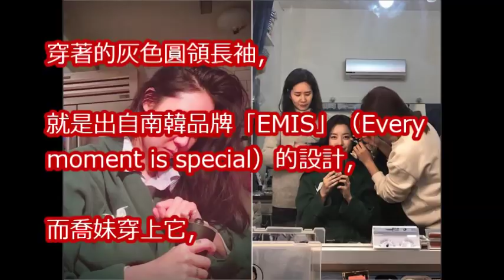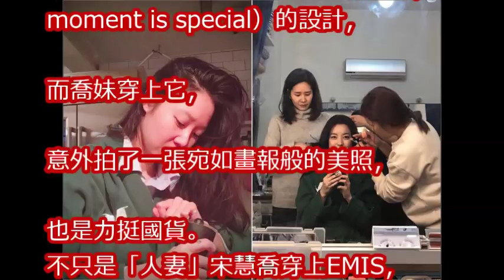「人妻」宋慧喬隨興綁髮、穿家居服 氣質美得像海報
宋慧喬婚後家居照曝光 投資房產眼光精準賺千萬｜【娛樂星世界】20180206│三立新聞台

宋慧喬近照曝光！沒想到如今肚子變得這麼大個！網友： 肯定懷孕了！宋仲基的一個舉動揭露了真相